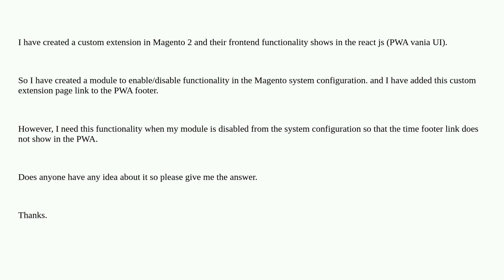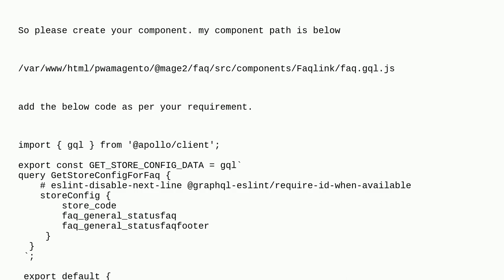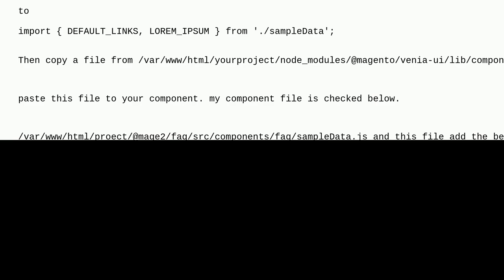Magento: Enable/Disable footer link using system configuration in custom module PWA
Enable/Disable footer link using system configuration in custom module PWA

A special thanks goes out to the awesome community

  magento2 pwa-studio pwa venia